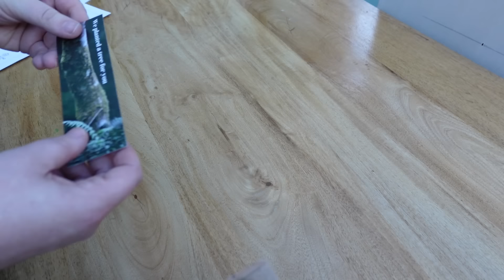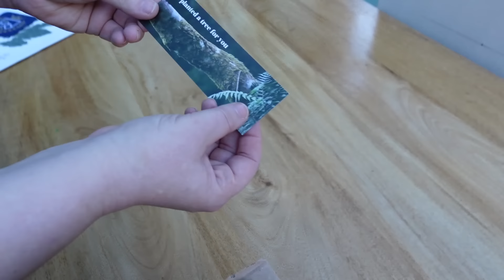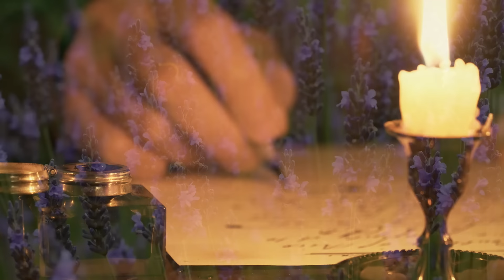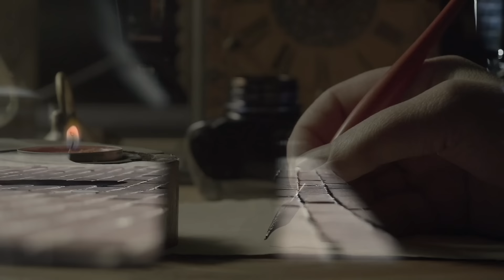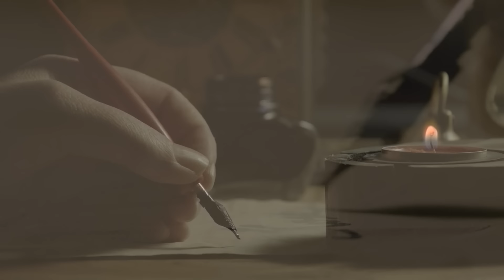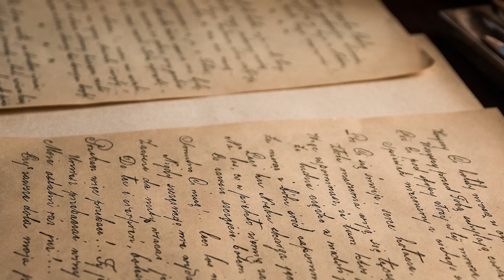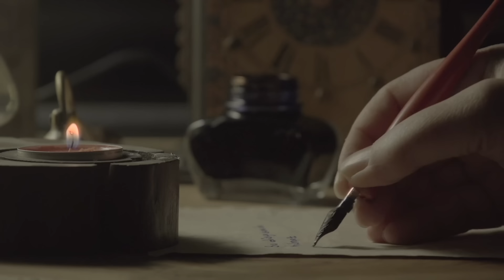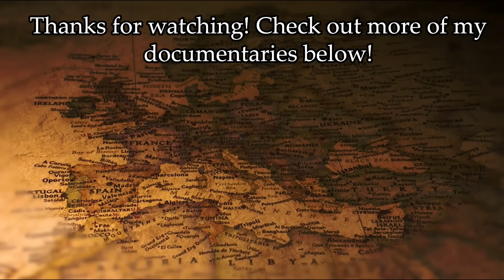Did Mary Queen of Scots Really Marry Her Husband's Murderer? | Mary Stuart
**Thank you to the viewer who has pointed out my pronunciation of 'Ruthven' is incorrect - apologies, and I'll make sure to get it right next time! **

Mary, Queen of Scots is a tragic figure. Born a queen, she would be forced to eventually abdicate her throne to her infant son, be imprisoned after fleeing to England, and finally ending her life on the executioner's block. But how did Mary get to that point? This video focuses on the events that led to the death of her second husband, Lord Darnley, and whether Mary had a hand in this...

For my images and footage, thanks to:

Pexels
Pixabay
Wikimedia Commons, primarily:
Ad Meskens
Finlay McWalter

Many of my images in this video were made with Midjourney, see if you can spot which ones! All other images and footage are either from iStock or are my own.